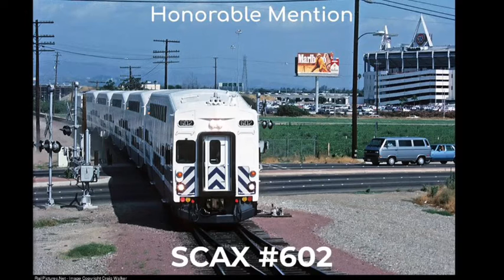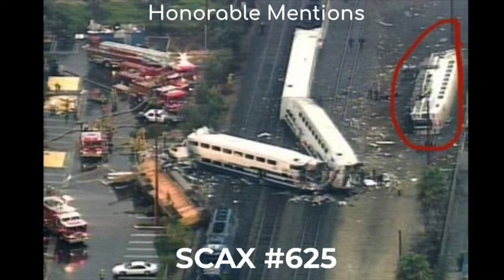Metrolink Gen 1 Cab Car Ranking List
I'll try to get some footage together for a regular video on Monday at 2:00 PT

**EVERY Cab Car in this video has a edit. Because there are 31 total edits, a total of 10 hints are available for use, with a maximum of 3 per person. Hints will be below with each Cabs number.**
Hints:
601
602
603
604
605
606
607
608
609
610
611
612
613
614
615
616
617
618
619
620
621
622
623
624
625
626
627
628
629
630
631